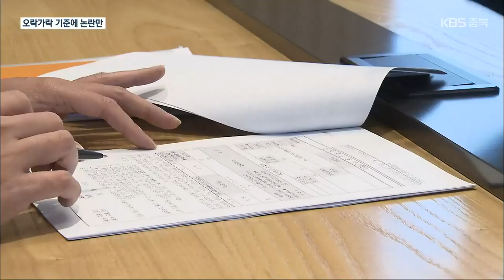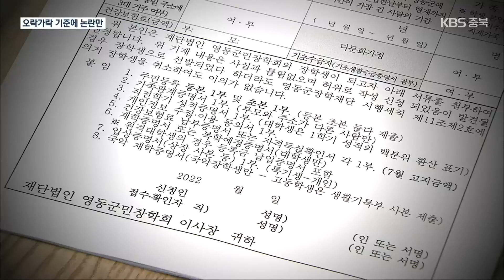영동군, 오락가락 장학생 선발 기준 논란 / KBS 2022.11.30.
[앵커]

 충북의 여러 자치단체는 지역 인재를 양성하고, 애향심을 키우기 위해 별도의 장학금 제도를  운영하고 있는데요.

 영동군에선 오락가락 애매한 기준으로 장학생을 선발해 논란이 되고 있습니다.

 [리포트]

 대학교에서 국악을 전공하는 아들을 둔 A 씨.

 영동군에서 지급하는 군민 장학금을 신청했다가 이해할 수 없는 이유로 심사 대상에서 탈락했습니다.

 [A 씨/음성변조 : "국악 전공자가 맞고, 태어나면서부터 영동에 살았고, 다자녀 가구니까 저는 조건을 다 충족했다고 생각해서."]

 영동군이 공고한 장학생 선발 계획입니다.

 A 씨의 아들이 신청한 '난계국악 장학금'의  신청 자격은 국악 관련 전공 학생, 단 한 줄입니다.

 난계국악 장학금 선발 예정자는 3명, 지원자도 3명이었습니다.

 하지만 영동군은 갑자기 성적 기준을 이유로 A 씨 아들만 탈락시켰습니다.

 백분위 환산점수가 84점으로,  신청 자격에 1점 모자란다는  이유를 밝혔습니다.

 하지만, 최근 몇 년 동안 영동군이 낸 공고에는 우수 학생 장학금만 성적 제한을 뒀습니다.

 그런데도 영동군은 국악 장학금까지 갑자기 성적 기준을 적용하며 공고 내용과 다르게 장학생을 선발했습니다.

 성적 우수 장학생과 국악 장학생을 구분하는 이유도 무의미해졌습니다.

 그 결과 국악 장학생은 1명 줄고, 성적 우수 장학생은 예정 인원보다 14명이 늘었습니다.

 [A 씨/음성변조 : "(그동안) 왜 떨어졌는지조차 모르는 학부모가 있을 것으로 생각해서 이건 공론화를 해야 하는 게 맞지 않나."]

 논란이 불거지자 영동군은 업무 처리에 착오가 있었다며 A 씨 아들에게 장학금 지급을 검토하고, 재발 방지 대책을 세우겠다는 입장을 내놨습니다.

 촬영기자:최영준/그래픽:김선영